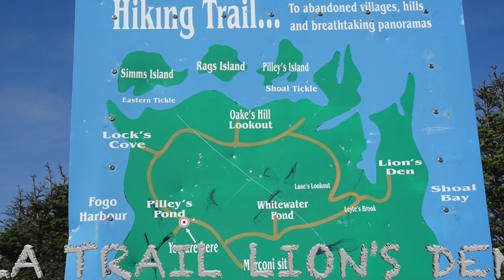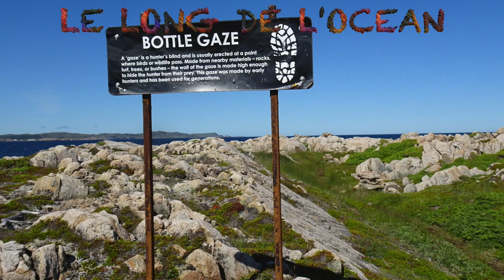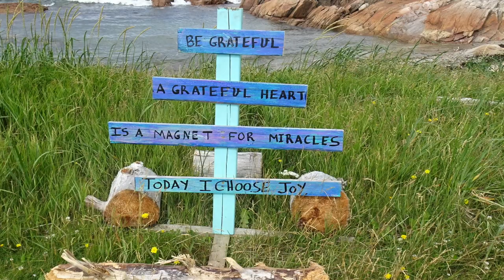FOGO ISLANDE NL 2022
Magique Fogo Island , qui malgré l'invasion de certain parasites qui déforment les paysage. réussi quand même a restée sublime . une bonne quantités de sentiers sauvages, ou l'on peut camper ou l'on veut. ainsi que des animaux faciles a voir si on est patient.

Magical Fogo Island, which despite the invasion of certain parasites that distort the landscape. succeeded nevertheless remained sublime. a good amount of wild trails, where you can camp wherever you want. as well as animals easy to see if you are patient